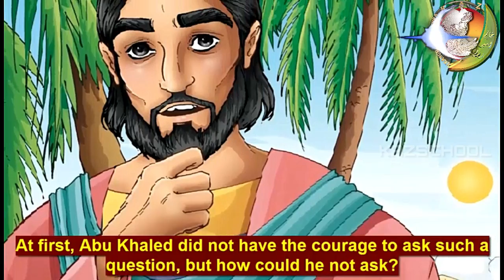Imam Jafar Al-Sadiq || Masoomeen || The Truthful one || By KAZ School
KAZschool is an amazing channel for kids where Khanum Amber Zehra shares about Islamic Stories, Prophet PBUH stories for kids, Islam miracles, story of ALLAH, Imam Mahdi as and so on. These animated Islamic cartoon videos created for attract children to understand and learn Islam easily. This channel is very helpful for kids and their parents to fulfill of their need and demand as authentic Islamic media to learning in interesting way. This channel also help parents to train their children as followed by Islamic guideline because mother’s lap is the first school.

►PLEASE NOTE:
Any of the views expressed by the speakers do not necessarily represent the views of KAZ SCHOOL or any other projects it may have or intend to do. kAZ SCHOOL and it's affiliates do not advocate nor condone any unlawful activity towards any individual or community.

►Video Footage:
All footages used in our videos are licensed to KAZSCHOOL Media, and you are not permitted to cut clips and use in your own videos without permission.